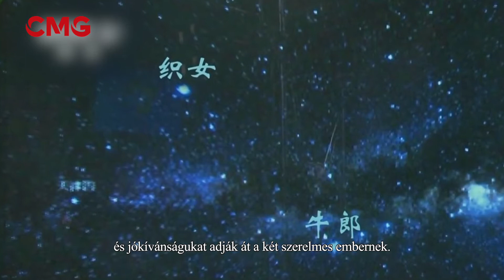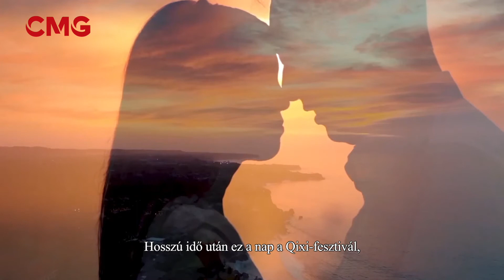A kínai Valentin nap, a Qixi-fesztivál - Útjelzők a Selyemúton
Egy csillagokkal kapcsolatos romantikus szerelmi történetet mesélnek a távoli Keleten. A legenda szerint az Altair csillag szegény tehénpásztor volt, a Vega csillag pedig mennyei szövőnő volt az égben. A szegény tehénpásztor és az emberek közé lejött tündér beleszeretett egymásba, utána összeházasodtak és gyermekük is született. De azzal, hogy halandó emberbe szeretett bele a tündér, megszegte a mennyország szabályait, ezért visszavitték az égbe. Attól fogva a szegény tehénpásztor és a felesége pedig csak a Tejút két partjáról láthatták egymást. A rendíthetetlen szerelmük végül meghatotta a mennyországot, engedélyezték nekik, hogy minden holdév 7. hónapjának 7. napján találkozzanak. Később minden évben ezen az este az emberek a Tejút két oldalán megkeresik az Altairt és a Vegát, és jókívánságukat adják át a két szerelmes embernek. Hosszú idő után ez a nap a Qixi-fesztivál, vagyis a szerelmesek napja lett. A modern világban a duplahetes ünnep a kínai Valentin-nap lett, amelyen a szerelmesek kinyilvánítják egymás iránti szerelmüket. Az emberek kívánják, hogy az Altair és a Vega találkozzanak az év e napján, ugyanakkor azért is imádkoznak, hogy maguk is szerelmesek legyenek, úgy, mint az Altair és a Vega. A tehénpásztor és az égi szövőlány közötti történet azt az ősi kínai mezőgazdasági kultúrát jelképezi, amelynek családjaiban a férfiak a földet művelték, a nők pedig a szövésért voltak felelősek. Ez a szegényeket és a gazdagokat nem elkülönítő őszinte szerelem megszámlálhatatlanul sok kínaira volt hatással.